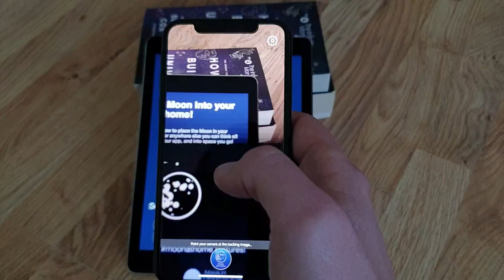Use our AR App to bring the Moon into your home!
Use our AR App to bring the Moon into your home! for more detail